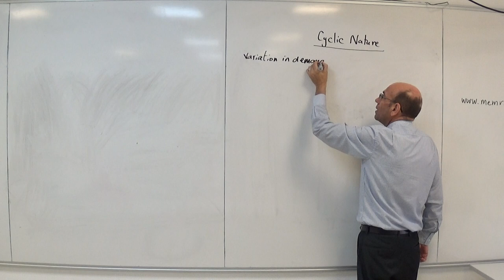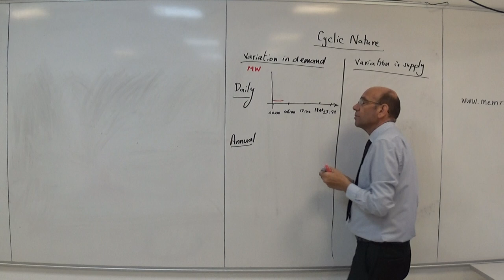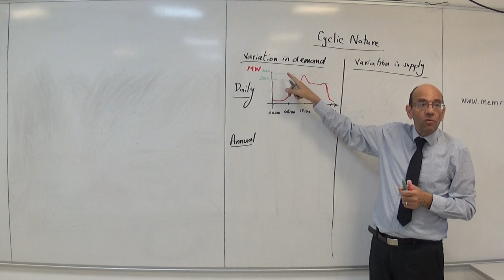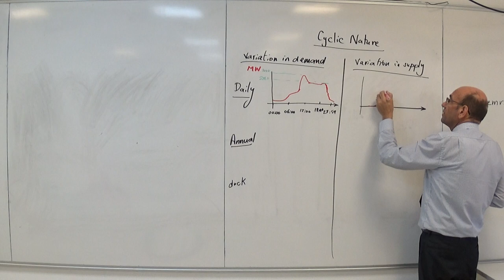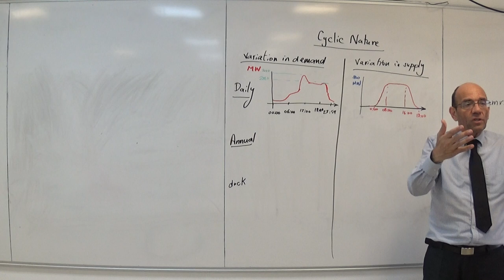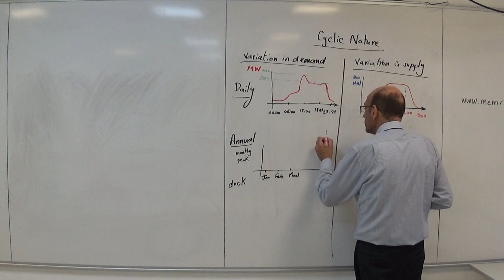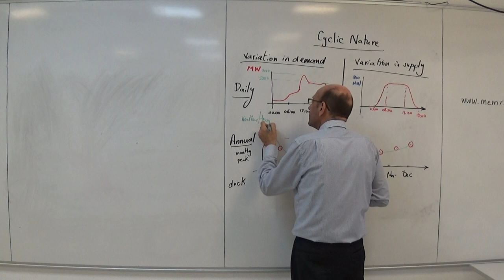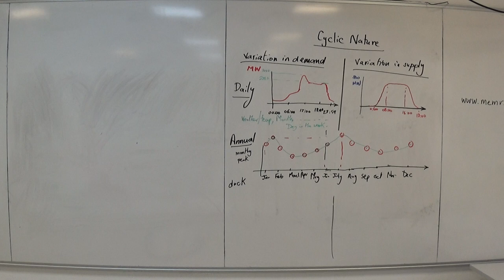Cyclic, Variable and Unpredictable Nature of Energy Supply and Demand, 21/8/2022